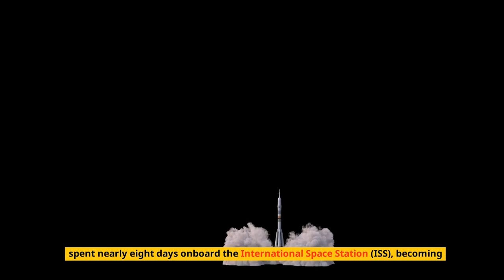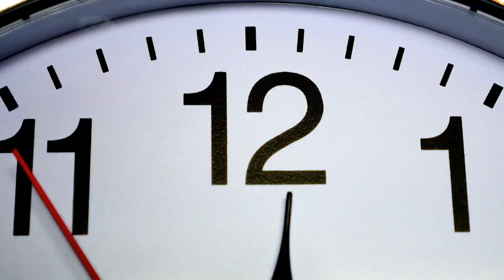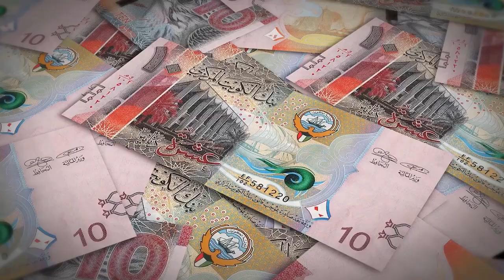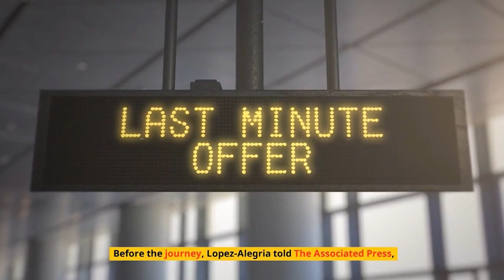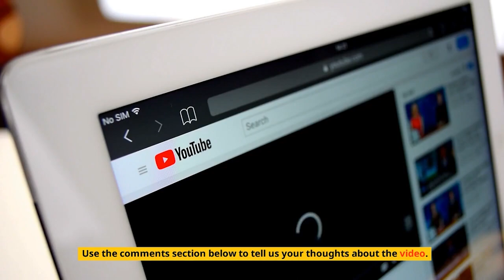Beyond Earth: The Future of Space Tourism Unveiled!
Embark on an extraordinary journey beyond Earth's boundaries as we unveil the future of space tourism. In this captivating video, we dive into the thrilling world of commercial space travel, where dreams of venturing into the cosmos are transformed into reality.

Join us as we explore the cutting-edge advancements in space tourism, showcasing the innovative technologies, spacecraft, and experiences that will redefine our understanding of travel. Witness how private companies are revolutionizing the industry, making space accessible to adventurous individuals eager to touch the stars.

In "Beyond Earth: The Future of Space Tourism Unveiled," we delve into the awe-inspiring possibilities that await intrepid explorers. Discover the breathtaking views from space, the weightlessness experienced in orbit, and the once-in-a-lifetime opportunities to witness the beauty of our planet from the vantage point of the cosmos.

But it's not just about sightseeing. We'll delve into the potential for space tourism to drive scientific research, technological advancements, and the expansion of our understanding of the universe. Explore how space tourism can pave the way for future colonization efforts and contribute to the sustainability and preservation of our planet.

Whether you're a space enthusiast, an adventurer at heart, or simply curious about the future of travel, this video is a must-watch. Join us as we unveil the fascinating possibilities of space tourism and ignite your imagination for the boundless adventures that lie beyond Earth's atmosphere.

Prepare to be inspired, amazed, and captivated by the promise of a future where space travel becomes a reality for all. Don't miss out on this thrilling exploration that will leave you with a renewed sense of wonder and a burning desire to reach for the stars.